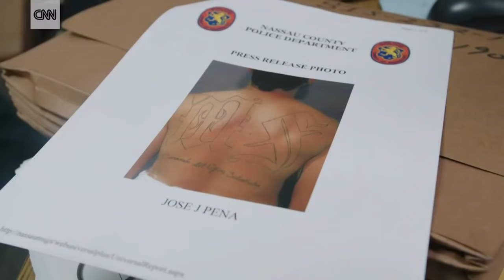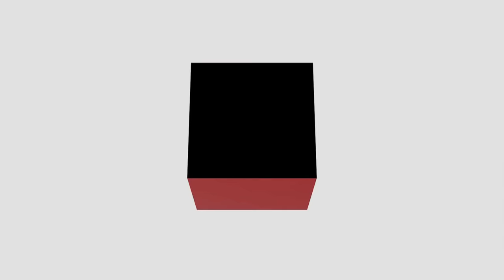MS-13 gang members: Trump makes us stronger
MS-13 members say Trump's policy and rhetoric serves as a recruitment tool. Activists say Trump is emboldening the gang, making immigrants vulnerable.